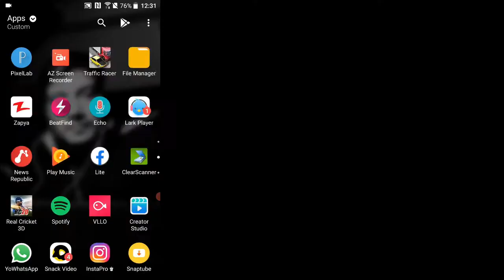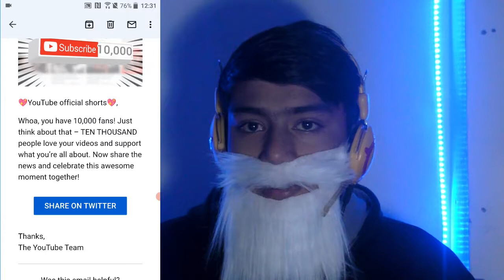10K SUBSCRIPTION PARTY VLOG || @JanuBahi 10 K SUBSCRIPTION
10K SUBSCRIPTION PARTY VLOG  ||  @💖YouTube official shorts💖  10 K SUBSCRIPTION ||
Youtube shorts
Us short official
Love you all.
Fallow me on these social media platforms .